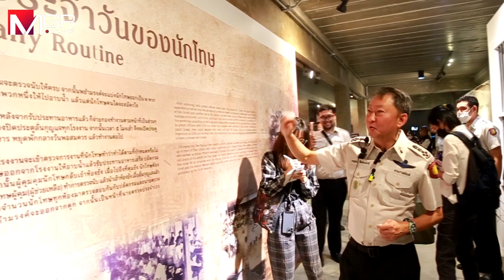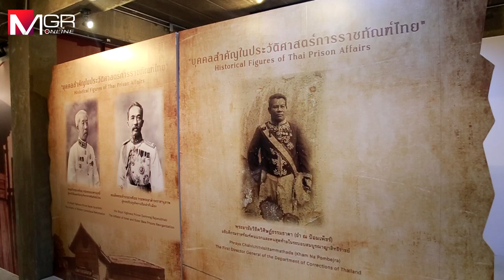เปิด “พิพิธภัณฑ์ราชทัณฑ์” ศูนย์เรียนรู้ประวัติศาสตร์งานราชทัณฑ์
MGR Online - “อายุตม์” เป็นประธานเปิดศูนย์การเรียนรู้ “พิพิธภัณฑ์ราชทัณฑ์” รวบรวมเครื่องพันธนาการ อุปกรณ์การลงโทษ-การประหารชีวิต ตั้งแต่อดีตถึงปัจจุบัน